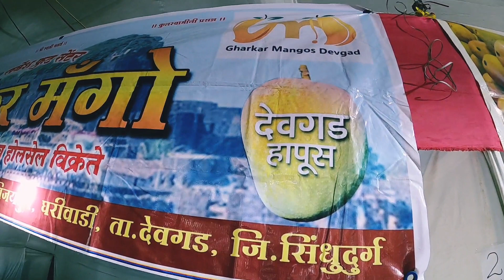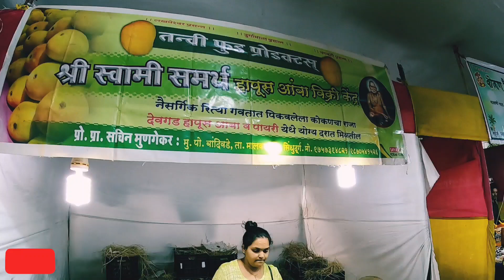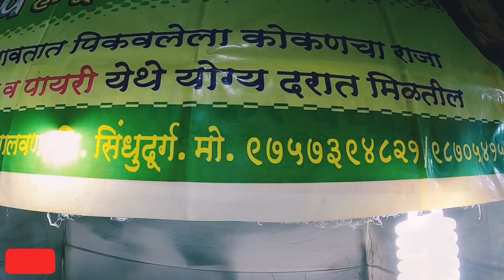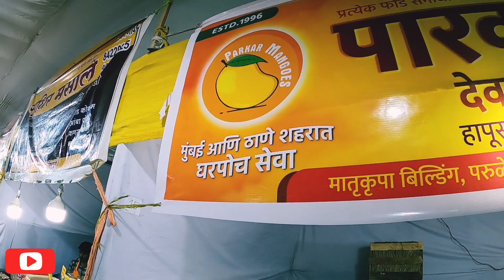konkan Vikas Prathistan Ambaa Mohotsav 2023 || Devgad Ambaa Ratnagiri Ambaa Payri Ambaa Mohotsav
Hi
You Support Our Youtube Channel By Donating On UPI Number 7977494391

savideos1234